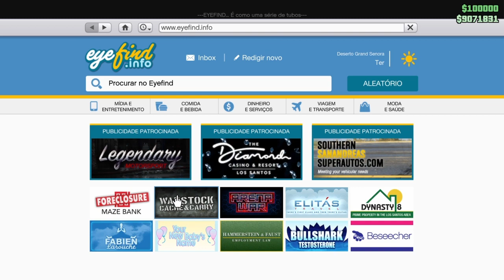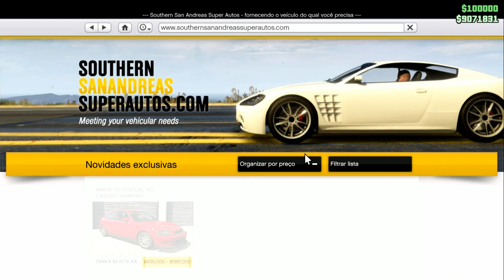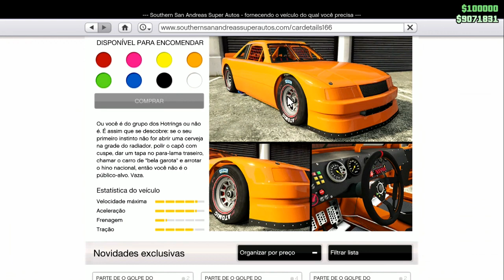**NOVO VÍDEO**🔥Car2Car🔥MERGE BENNYS MASSIVO👽GLITCH SOLO👽PS4/XB1😂GTA5 ONLINE👍Versão 1.50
▬▬▬▬▬▬▬▬▬▬▬ஜ۩۞۩ஜ▬▬▬▬▬▬▬▬▬▬▬▬▬▬
▓▓▓▒▒▒░░░ LEIA A DESCRIÇÃO DO VÍDEO ░░░▒▒▒▓▓▓
▬▬▬▬▬▬▬▬▬▬▬ஜ۩۞۩ஜ▬▬▬▬▬▬▬▬▬▬▬▬▬▬

ID: PS4 - Capitaocaverna74
ID: PS4 - Ccaverna74
ID: PS4 - Capitao74caverna
ID: PS4 - Capitao_74
ID: PS4 - Capitao-74